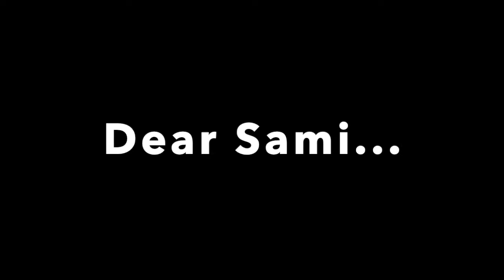A Quick Thank You...